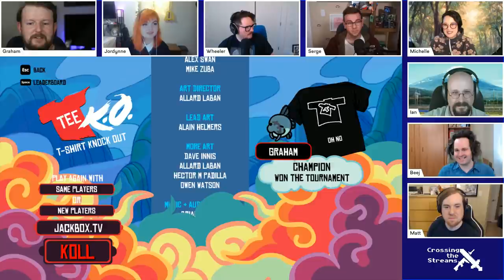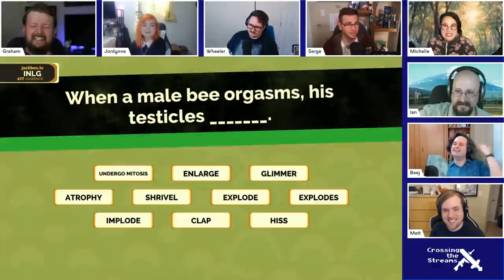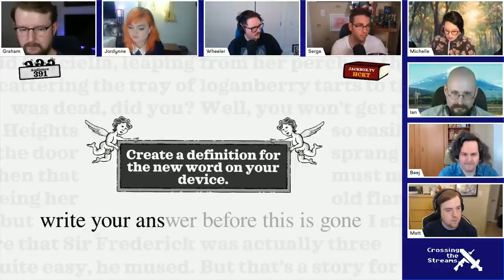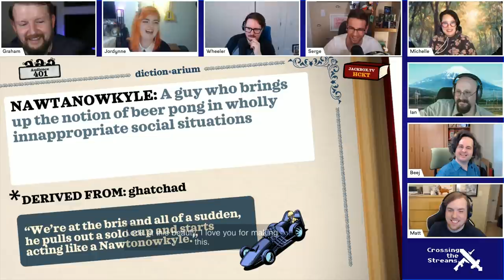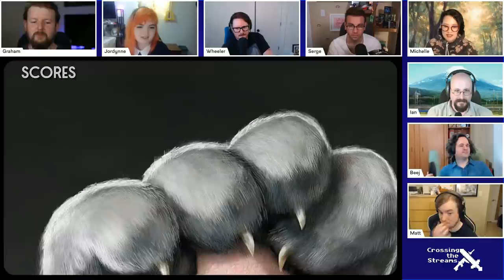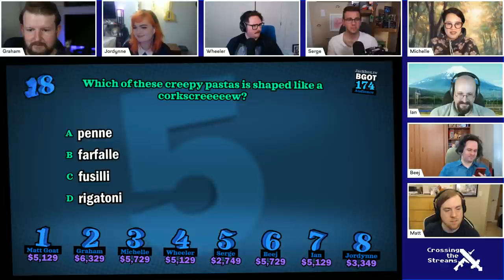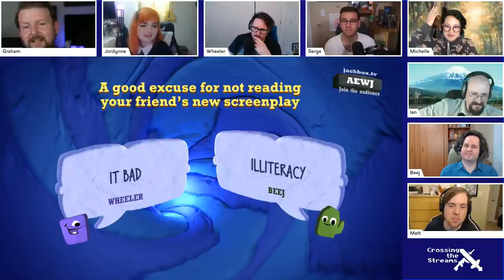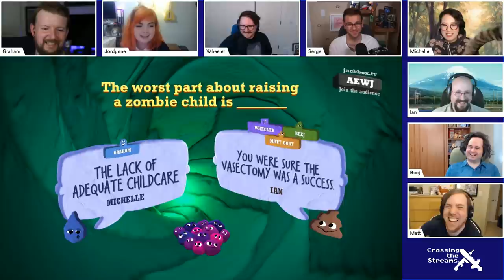Jackbox || Crossing the Streams 2021-07-21